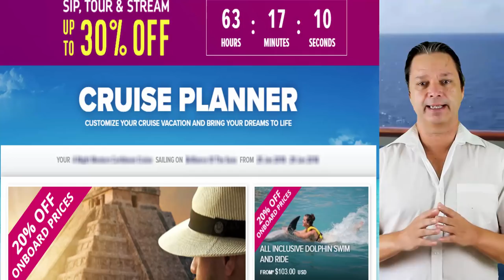How cruise lines get you to spend more money on board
How cruise lines get you to spend more money on board.  No they don't force you or try and sell you something you don't want.  If fact the way they get you to spend more money is to let you do something you actually want to do.  Let's find out this simple trick cruise lines use to get you to spend more money on the ship.